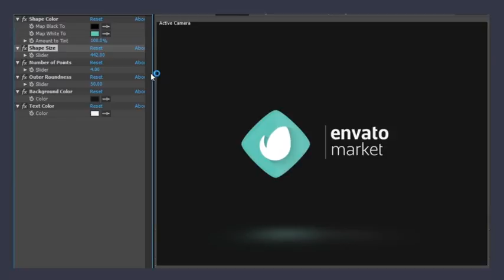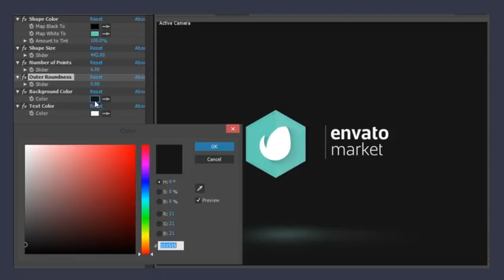Simple Minimal Video Kit | After Efects Project Files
5 short logo animations included!
3 Lower Thirds.
3 titles/ quotes.
5 transitions.
Easily add your own logos and make it your own.
Change any colors.
Final output in up to 4K Ultra HD Resolution!
4K resolution; Full HD (1080p) and HD (720p) output comps are also included.
Duration can be easily modified up to 6 seconds.
Friendly interface.
Easy to follow video tutorial included.
Colour coded elements.
Fast rendering.